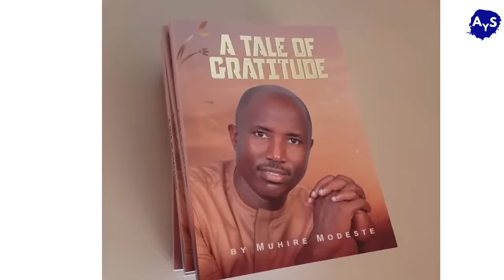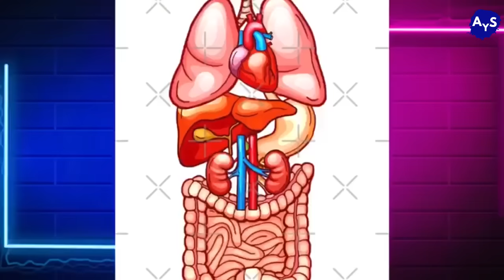💖INTASI YAKUNZE UMUKOBWA NYUMA YO KUMUTABARA|| RAiSSA WAVAGA MU MURYANGO WiHARIYE INKURU Y'URUKUNDO!